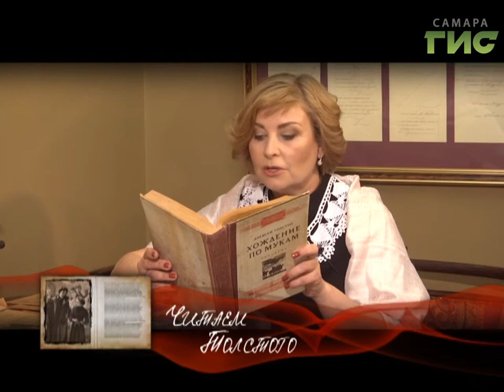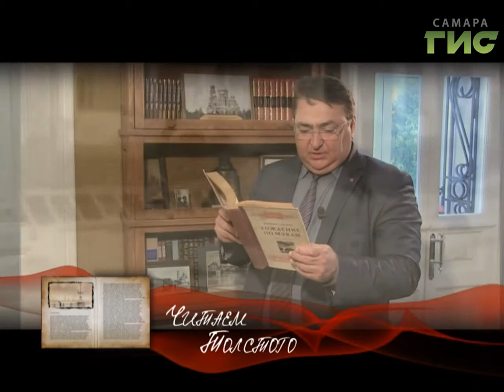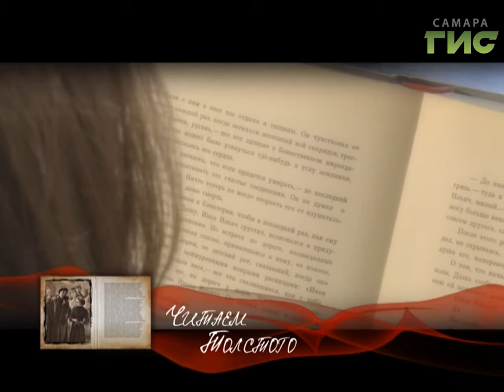"Читаем Толстого" от 15.09.2017 (Большой выпуск)